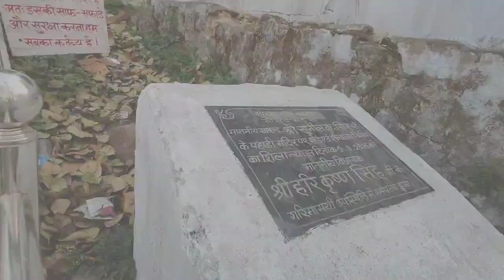Pahadi Temple Barwadih | Jharkhand | Daltonganj | Tour